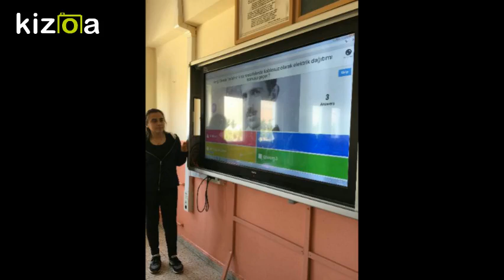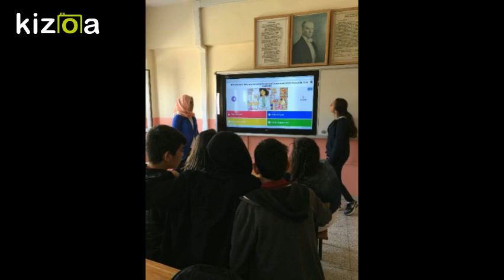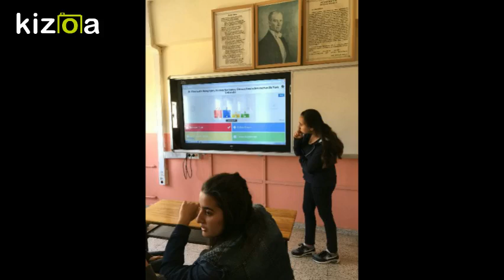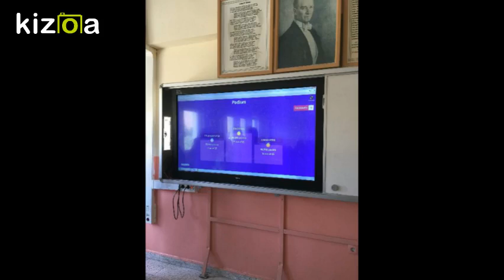KAHOOT-BİLİM İNSANLARI ( SCIENTISTS)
T.E.S.L.A

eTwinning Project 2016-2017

Yıldırım Beyazıt Anadolu Lisesi

Kırıkkale / TURKEY